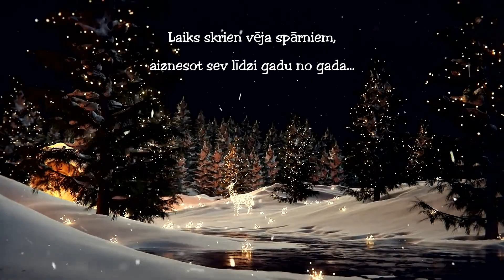Apsveikums Žurkas 2020.gadā